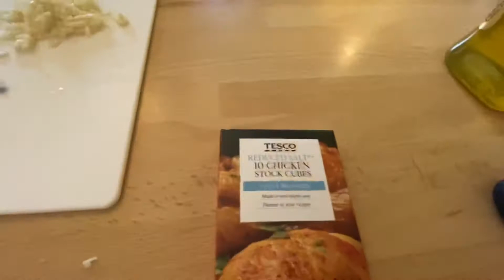VLog 54: Món súp cà rốt của anh bạn thân người Anh có gì...../ Carrot Soup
Chào cả nhà. Hôm nay mời cả nhà xem giải trí món súp cà rốt của anh bạn thân của gia đình mình nấu nhé. Chúc cả nhà luôn vui vẻ và bình an. 🥰🥰🥰🥰